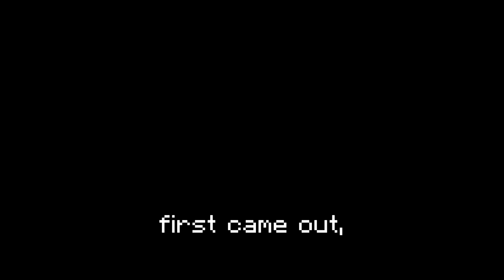I Built An ALLAY CITY in Minecraft 1.19 Hardcore (#45)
Today I built an Allay base in Minecraft 1.19 Hardcore! We had to locate pillager outposts, rescue the Allays, and build them their own city inside of a giant glass dome! We also survived in an Ancient City without a totem! And to top it all off, we also made a 1.19 Frog base!

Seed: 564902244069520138